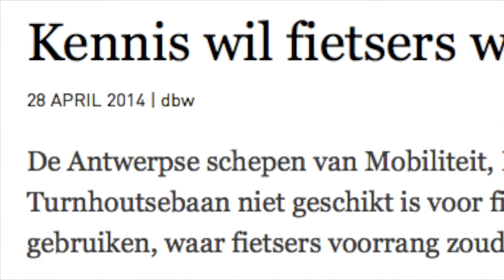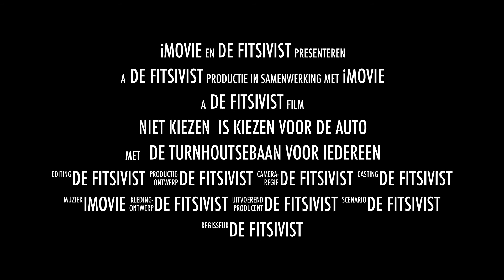Niet kiezen is kiezen voor de auto - Fietsen op en rond de Turnhoutsebaan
De Antwerpse N-VA-schepen van Mobiliteit, Koen Kennis, reageerde op 20 oktober in de krant De Standaard op het voornemen van de stad Gent om overal in de binnenstad zone 30 te introduceren. Voornamelijk naast de kwestie door het te hebben over ‘auto’s verbieden’ terwijl Gent het niet over ‘verbieden’ heeft. Belangrijker is dat hij daarbij ook nog eens zijn visie op mobiliteit herhaalde: iedereen moet de vrijheid hebben om te kiezen, zonder onderscheid of het nu de auto, de tram, de bus, de fiets of te voet is. Dat is een mooi principe, maar in de stad is de ruimte beperkt en zowel plaats maken voor de auto, als voor het openbaar vervoer en de zwakke weggebruikers is kiezen voor alles en dus tegelijk voor niks. De Turnhoutsebaan in Borgerhout is daar een mooi voorbeeld van. Op die invals- en uitvalsweg in Antwerpen wordt iedereen door de 20 meter brede straat gestuurd, welk vervoersmiddel ze ook gebruiken. Gevolg: een van de gevaarlijkste straten van de stad waar tram- en bus en vooral auto’s de baas zijn en de zwakke weggebruiker wordt weggedrumd. Voor voetgangers is er nog altijd het smalle voetpad waar ze relatief veilig zijn. De fietsers zijn aan hun lot overgelaten. Dat is nu eenmaal altijd het geval als er niet wordt gekozen, dan grijpt de sterkste zijn kans en dat is quasi altijd het gemotoriseerd verkeer. En de zwakkeren, die moeten het maar uitzoeken en omrijden.